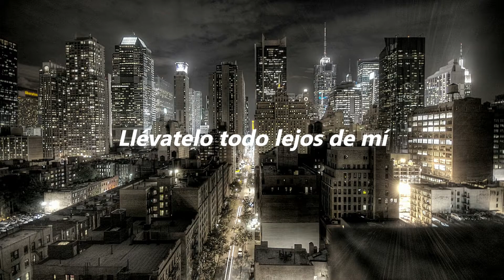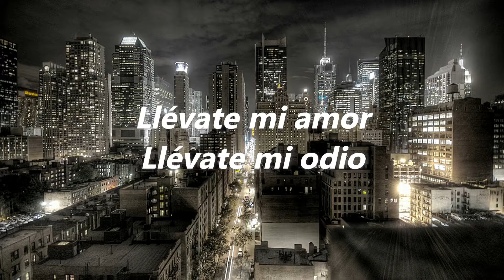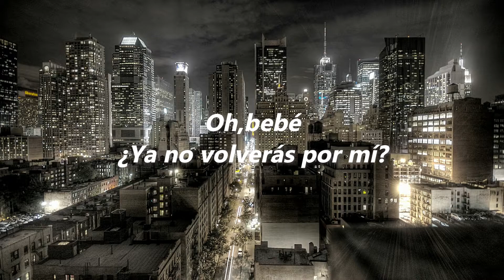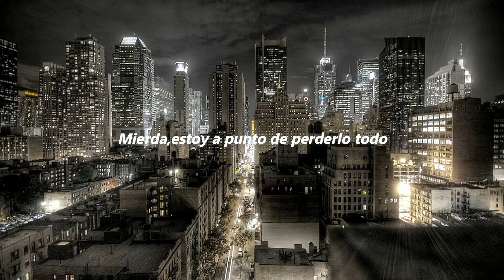Dennis Lloyd - Leftovers (SUB ESPAÑOL)(AUDIO8D)(HD)